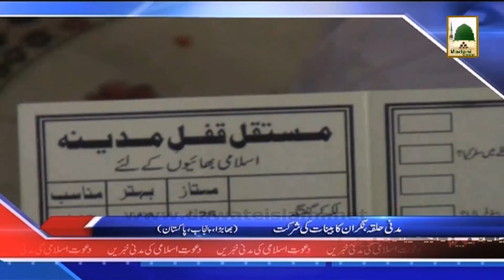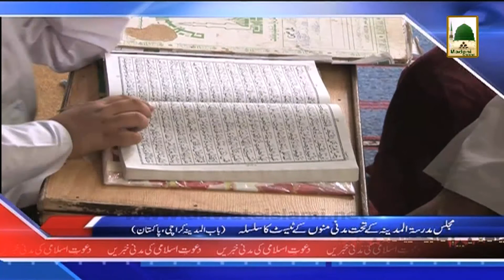Dawateislami Ki Madani Khabrain 30 March 2014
This video  contains Islamic News Updates of Dawateislami in Urdu for the Day of ( 30 March 2014).